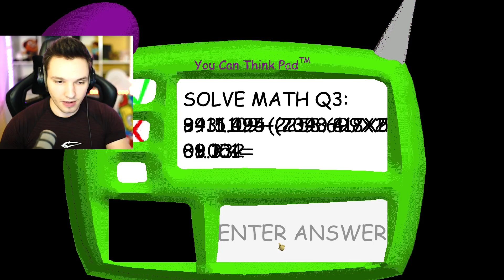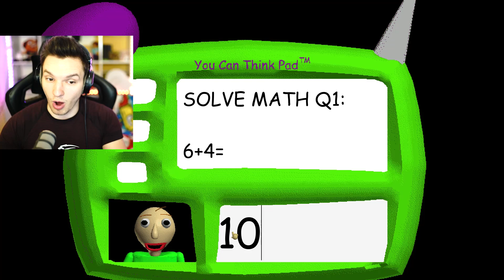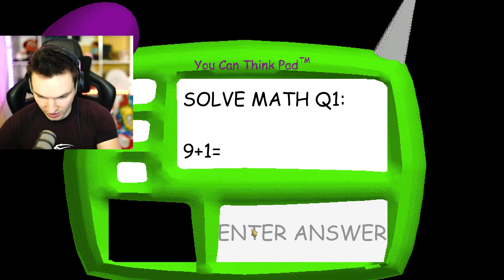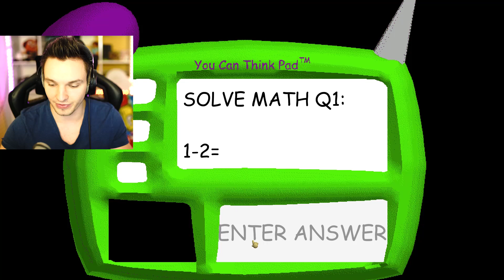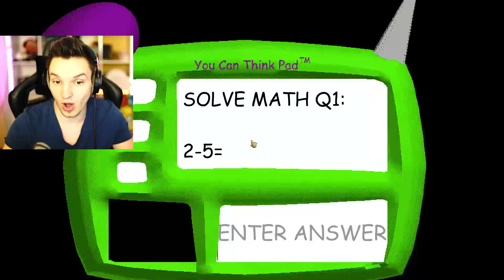3 STUNDEN FÜR DEN AUSGANG !!! | Baldis Basics